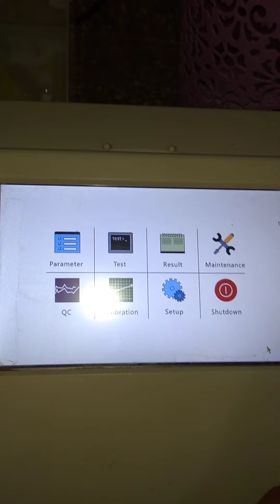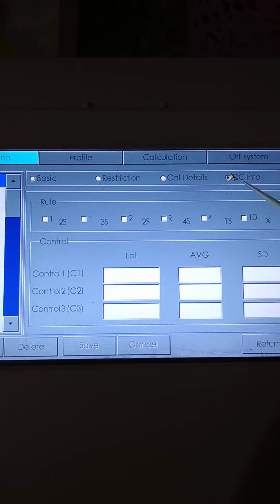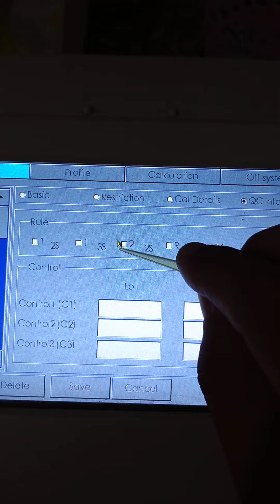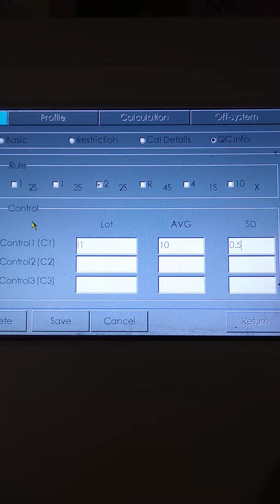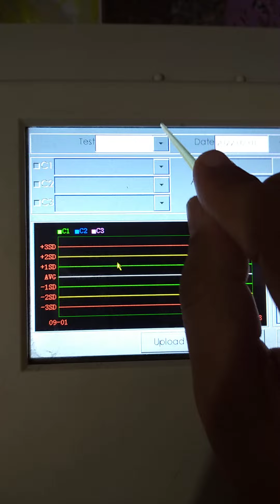طريقه برمجه الكنترول على جهاز الكيمياء مندراى ba 88a